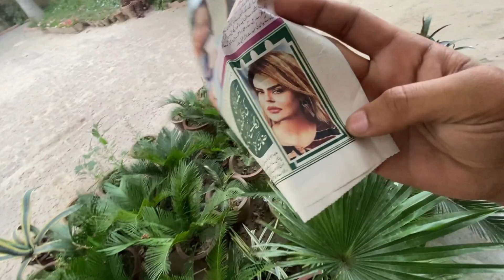Da Kabanu Program Czn Sara|Pashto Vlogs|Hammadkhan Vlogs